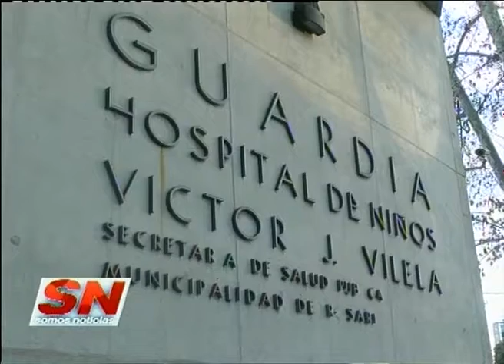Paro en servicio de traumatología del Hospital de Niños Vilela.